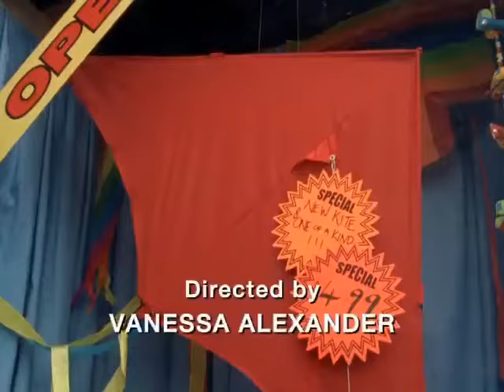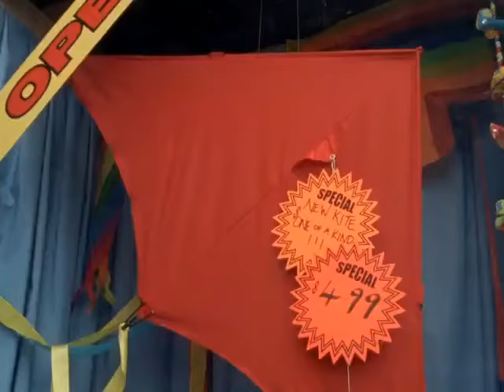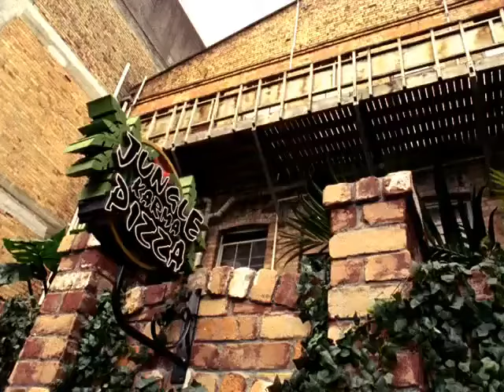Power Rangers Jungle Fury Episode no.9 in hindi